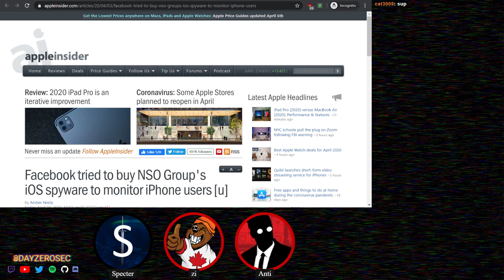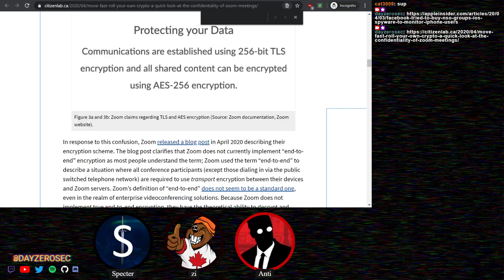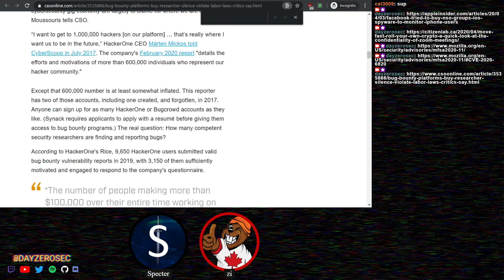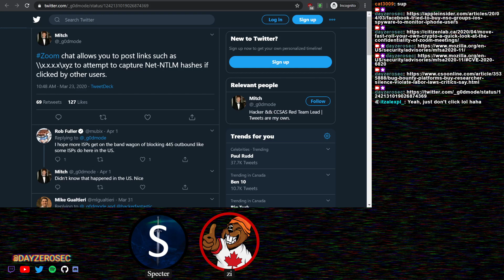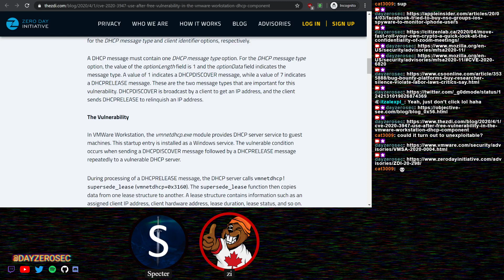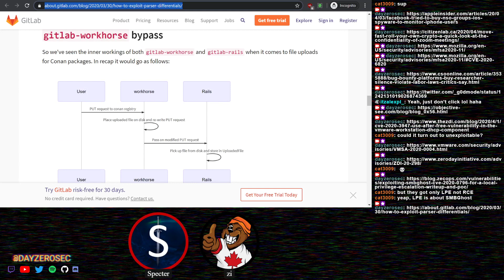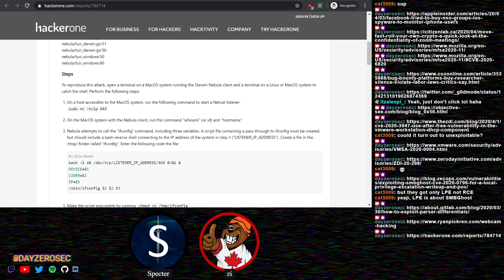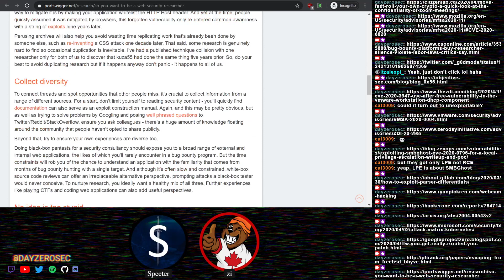036 - Zoom-ers, VM Escapes, and Pegasus Resurfaces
First, we talk about Facebook trying to buy some spyware, and then we feast upon a number of Zoom "vulns." Follow that up with some interesting vulnerabilities including a hyper-visor Guest-to-host escape, a complicated Safari permissions bypass, and a Gitlab Parser Differential.

The DAY[0] podcast is streamed live on Twitch every Monday afternoon at 3:pm EST

[00:00:00] Introduction
[00:00:45] Facebook tried to buy NSO Group's iOS spyware to monitor iPhone users
[00:14:57] Move Fast & Roll Your Own Crypto: A Quick Look at the Confidentiality of Zoom Meetings
[00:28:36] Security Vulnerabilities fixed in Firefox 74.0.1 and Firefox ESR 68.6.1
[00:33:28] Bug bounty platforms buy researcher silence, violate labor laws, critics say
[00:54:04] Zoom NTLM Hash Leak
[00:59:52] The 'S' in Zoom, Stands for Security
[01:06:00] Use-After-Free Vulnerability in the VMware Workstation DHCP Component [CVE-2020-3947]
[01:15:46] Exploiting SMBGhost for a Local Privilege Escalation [CVE-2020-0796]
[01:26:39] How to exploit parser differentials
[01:37:15] Unauthorized Camera access on iOS and macOS
[01:49:15] [Slack] Relative Path Vulnerability Results in Arbitrary Command Execution/Privilege Escalation
[01:54:29] Physically Realizable Adversarial Examples for LiDAR Object Detection
[02:01:47] Attack matrix for Kubernetes
[02:03:42] Project Zero: TFW you-get-really-excited-you-patch-diffed-a-0day-used-in-the-wild-but-then-find-out-it-is-the-wrong-vuln
[02:04:21] Tale of two hypervisor bugs - Escaping from FreeBSD bhyve
[02:08:29] So you want to be a web security researcher?